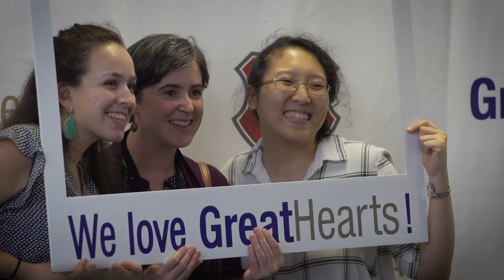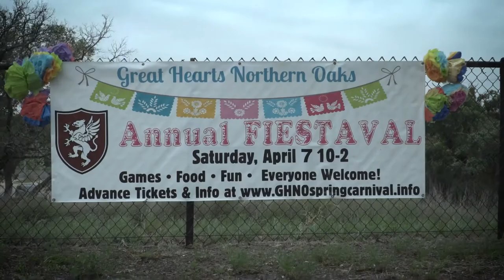Great Hearts Texas 2018-2019 Highlights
Relive some of our favorite moments that happened across our schools in Texas.